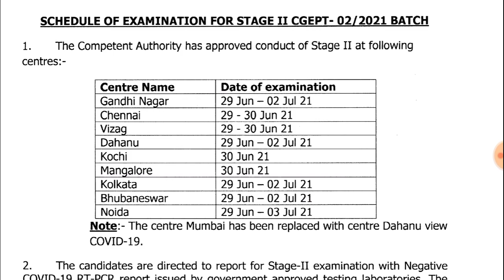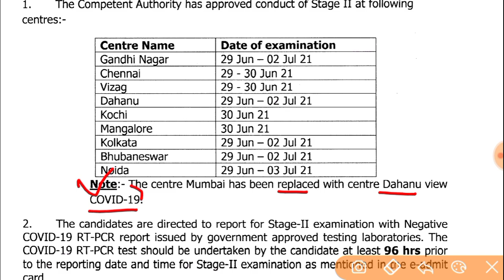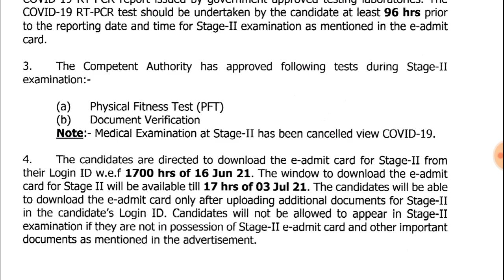💥💥 Download Coast Guard Navik GD/DB and Yantrik Stage 02 Admit Card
💥💥 Download Coast Guard Navik GD/DB and Yantrik Stage 02 Admit Card !! Navik Stage 02 Admit Card Download !!

Description,. !!

Thanking You,. !!